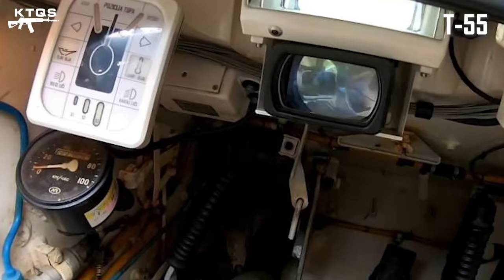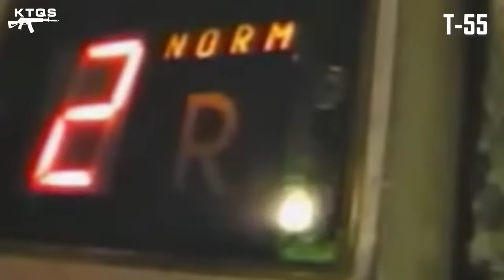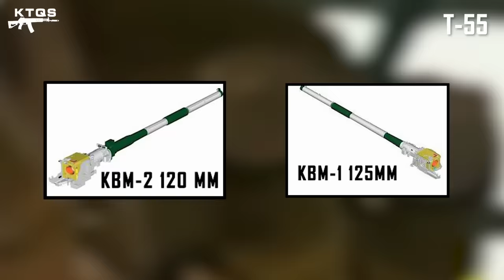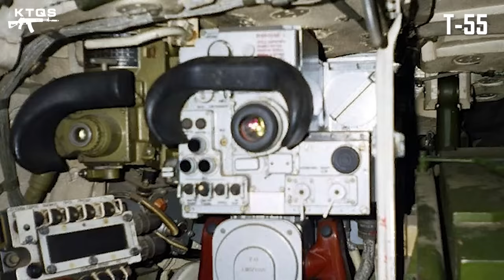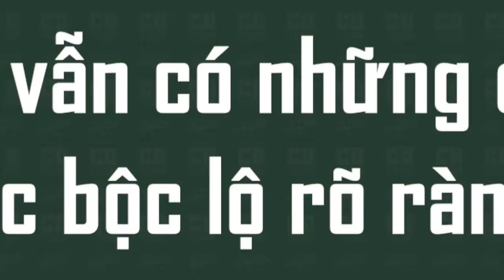Cách Các Cường Quốc Cải Tiến Xe Tăng Lỗi Thời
Chuyện gì sẽ xảy ra khi những chiếc xe tăng chủ lực từng làm chủ công cho mọi mũi xung kích lục quân đã bước vào cái tuổi “xưa nay hiếm”, cần được hưởng chế độ bảo dưỡng trong bảo tàng hoặc đi vào các trang sử sách như biết bao thế hệ tiền bối, nhưng quốc gia nơi chúng từng phụng sự lại không cho phép điều đó xảy ra? Và rồi, mỗi chiếc trong đó sẽ được ra chiến trường với một diện mạo mới, rất lạ mà quen với hàng tá sản phẩm công nghệ hiện đại của thế kỷ 21

▶ Xem video Trải Nghiệm 1 Ngày Làm Phi Công Lái 3 Chiếc Cường Kích Nổi Tiếng Nhất Thế Giới